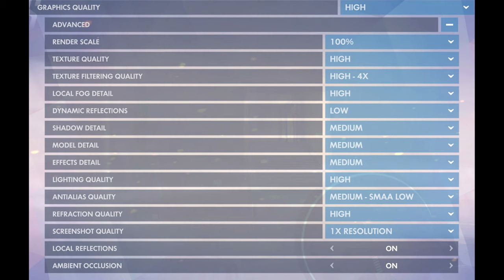🎮 AMD Radeon RX Vega 7 - Overwatch gameplay benchmarks (1080p)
💻 Test Configuration:
• 16 GB RAM
• External Monitor

✅ LaptopMedia.com